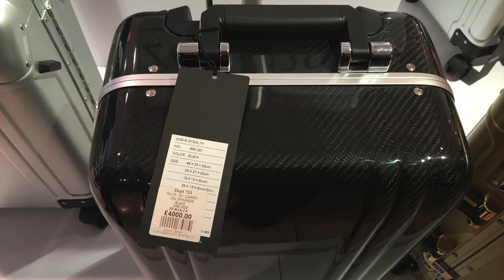Harrods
We took a walk to the famous Harrods Department Store.